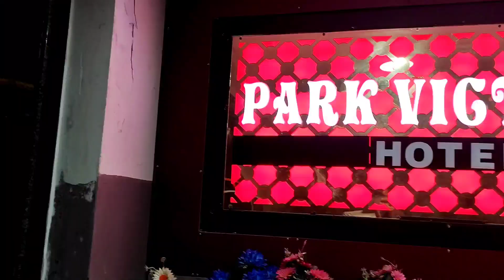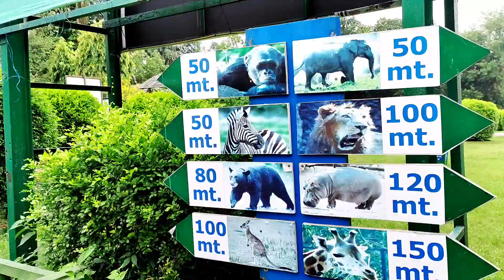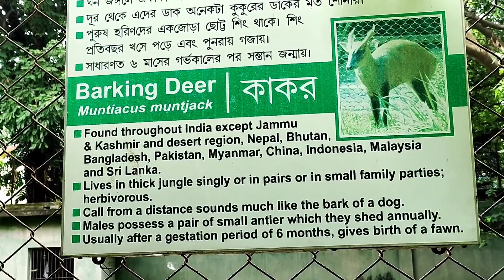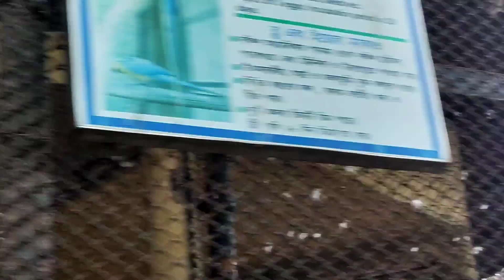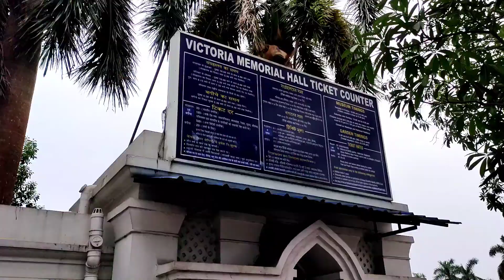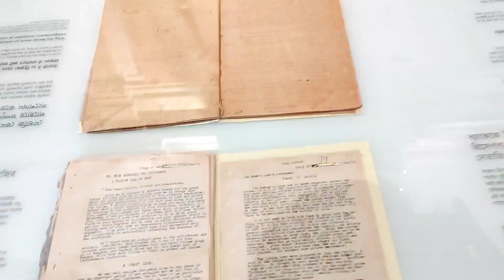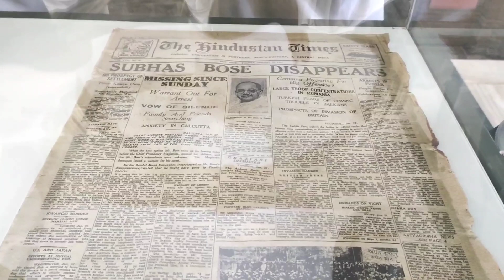kolkata victoria memorial and Alipur Zoo vlog (@Tradingandyou )